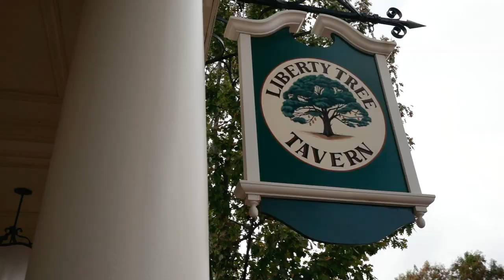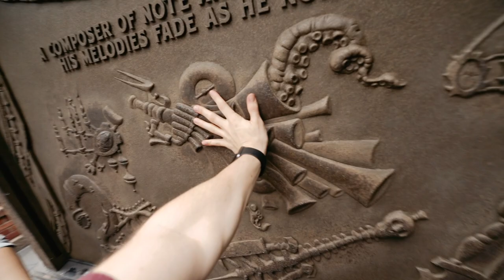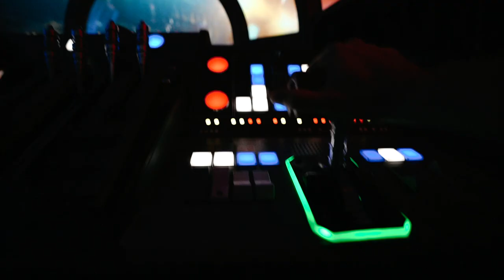Holiday Insanity at Walt Disney World: Rise of the Resistance & Mickeys Very Merry Christmas Party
Getting rained out of Mickeys Very Merry Christmas Party and being first in line to witness the chaos of Rise of the Resistance was such a blast! Thanks to all my friends and cast members who made my time there enjoyable despite the insanity of the holidays!